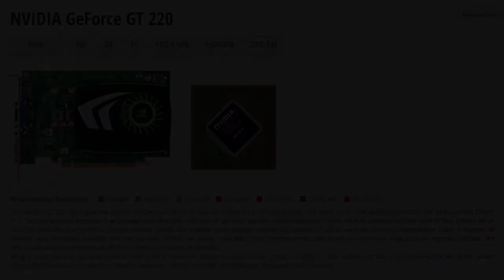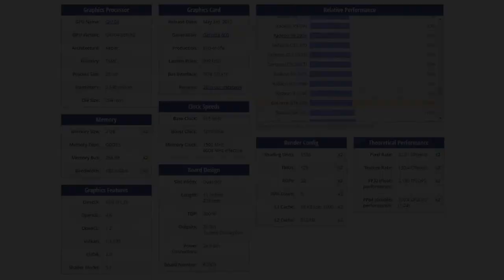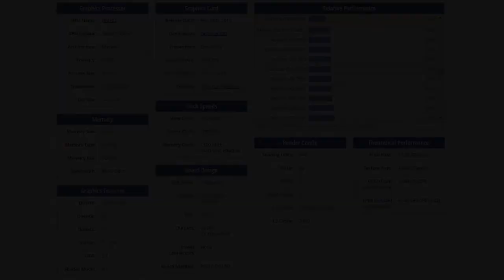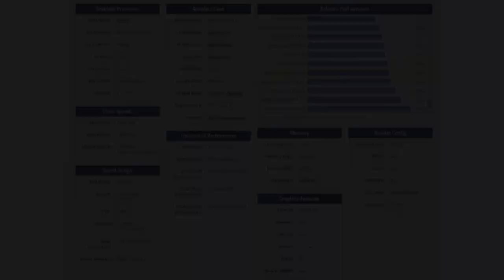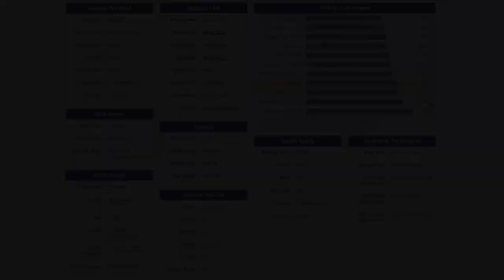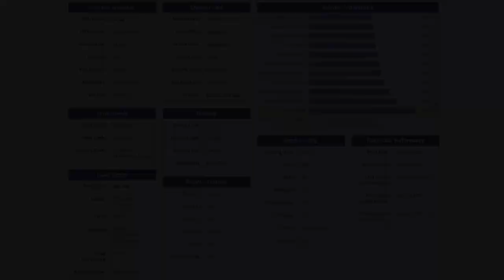Evolution Of Nvidia 2009-2019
This Video Help To Buy A Nvidia Graphics Card Cause It Is Detail Video